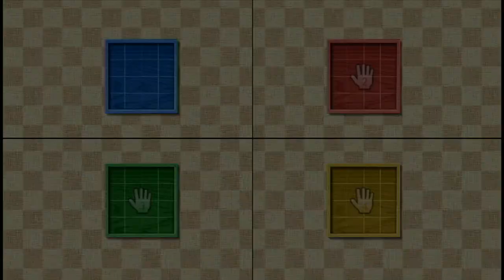Wii Party Swap Meet--Beginner 3 Sets